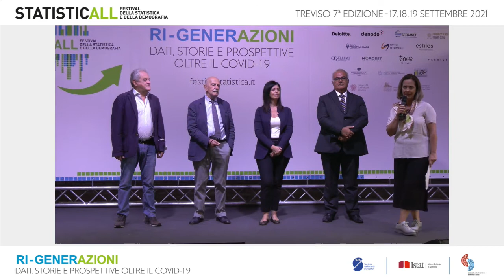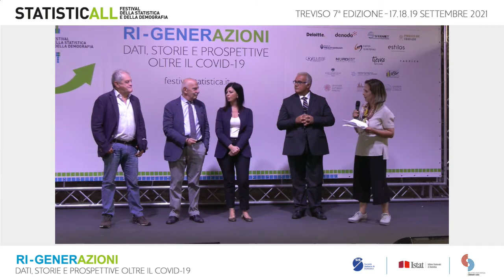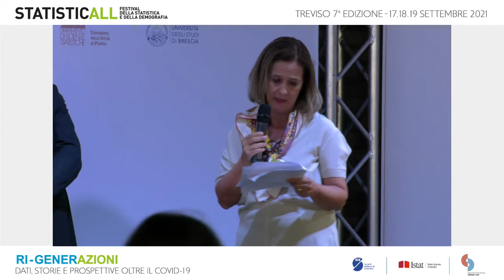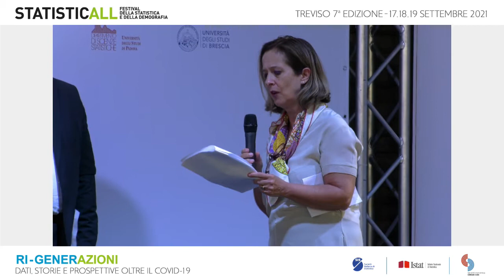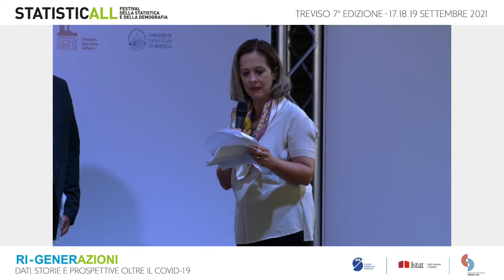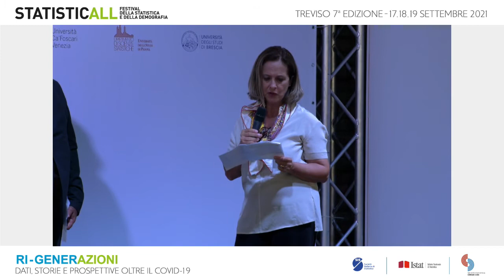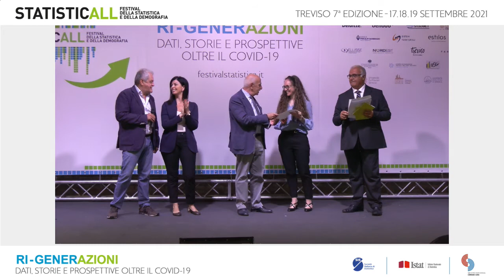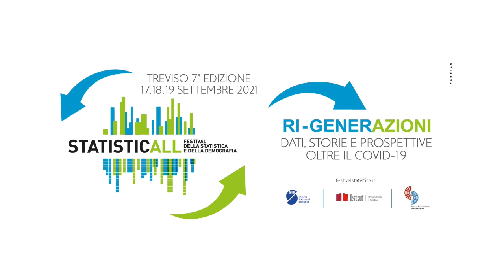Le Premiazioni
Le premiazioni delle Olimpiadi Italiane di Statistica a cura della
Società Italiana di Statistica e Istituto Nazionale di Statistica.